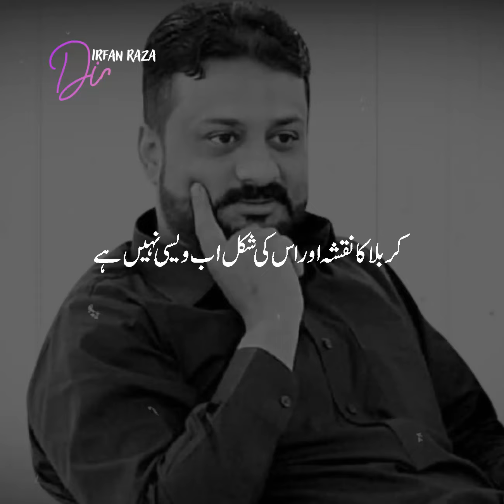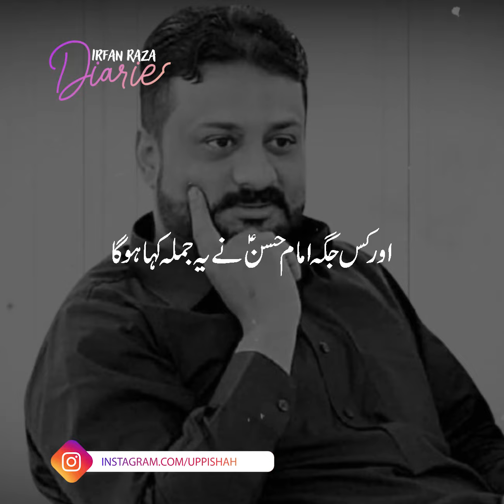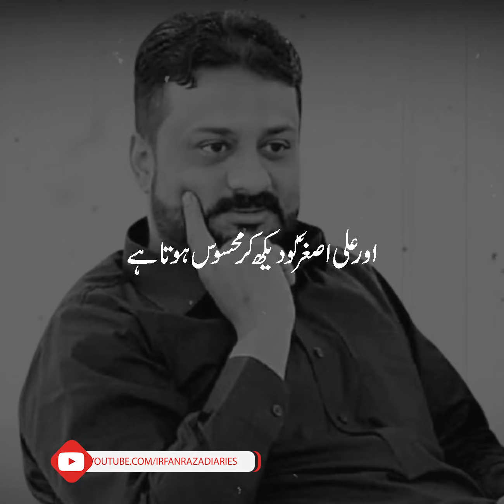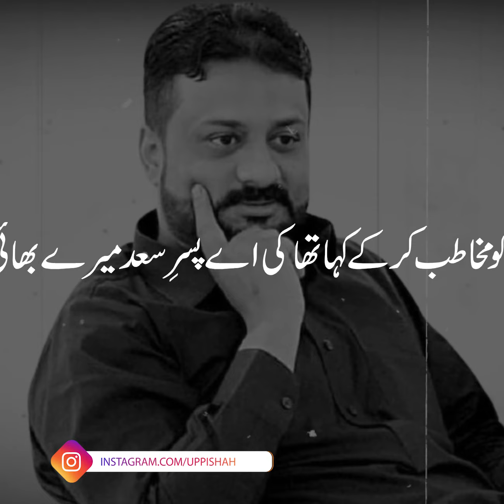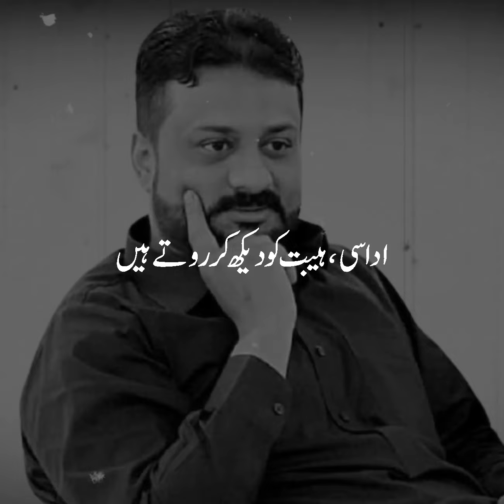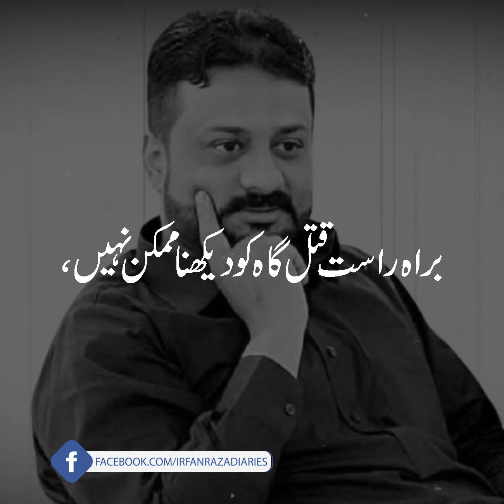Karbla ka Naqsha | Irfan Raza Diaries | Muhram Ul Haram 2022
کربلا کا نقشہ اب کیسا ہے